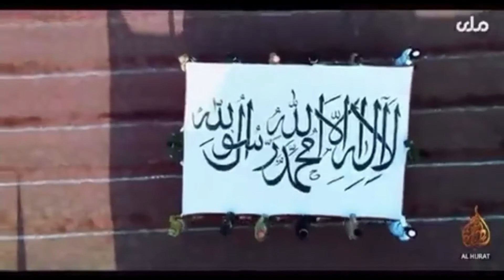The POLCAST Night Cap 10-23-2021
Merrick Garland should be fired! And why does it look like sabotage in the military? Smooch & Glider discuss this and how the organization " Cobra" might be on the drawing board for American interests abroad.